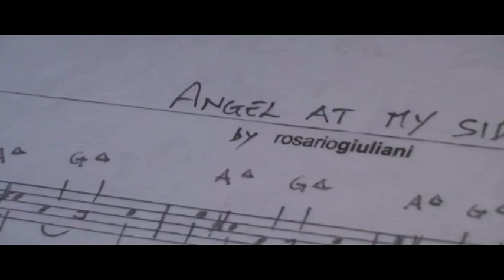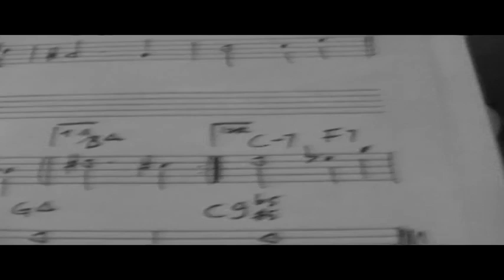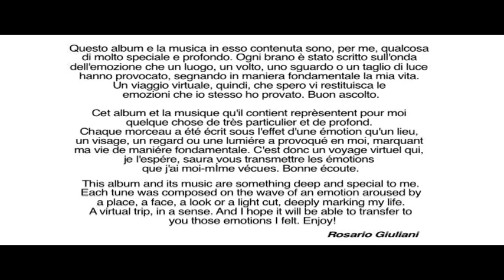Images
My new CD Images. Rosario Giuliani - alto sax, John Patitucci - Double Bass, Joe Locke - Vibes - Joe La Barbera - Drums, Roberto Tarenzi - Piano.